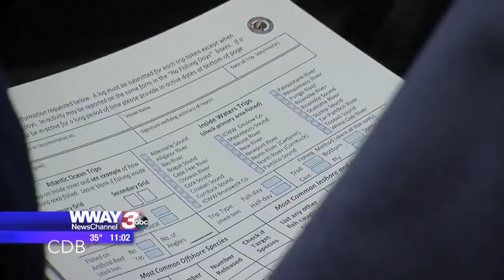2015 TV News Bloopers - Part One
"Funny TV News Bloopers"
"Best TV News Bloopers"
"TV News Bloopers"